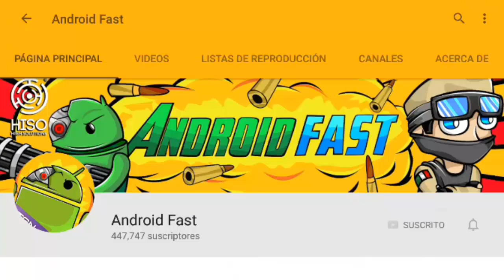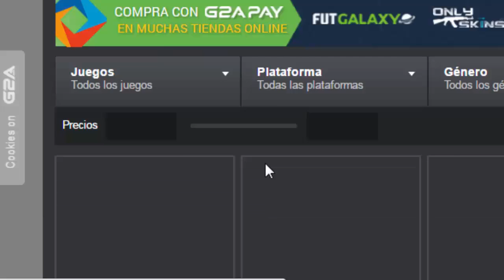Servidor de Egg Wars para Minecraft Pe 0.16.0 Oficial (IGUAL A PC) SIN LAG